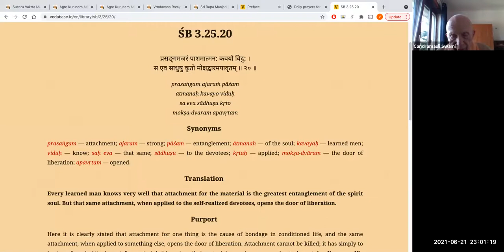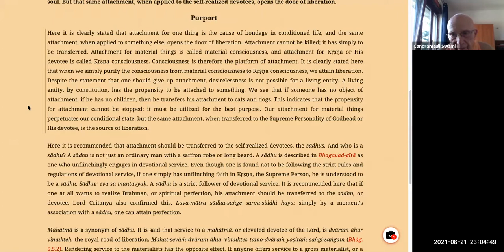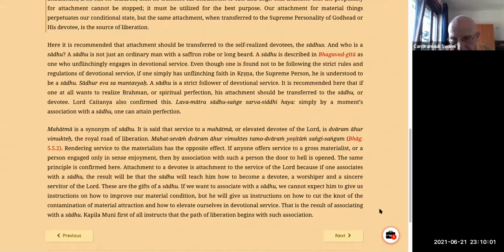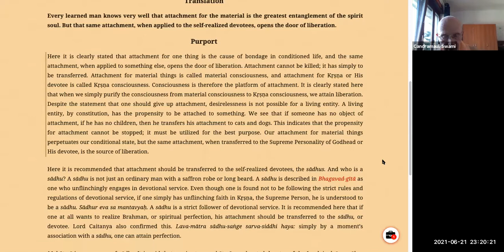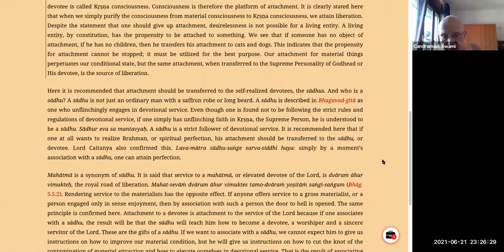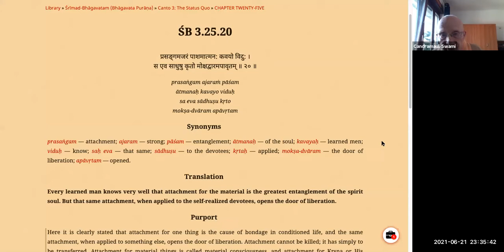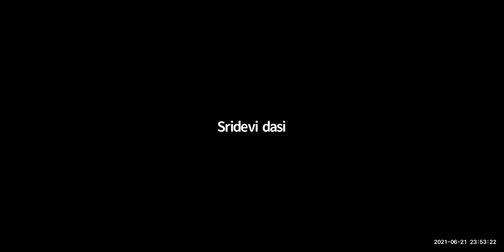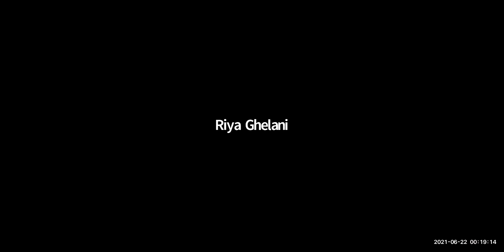HH Candramauli Swami - 2021.06.21 - SB 3.25.20 - Attachments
Online daily call on 21st June 2021